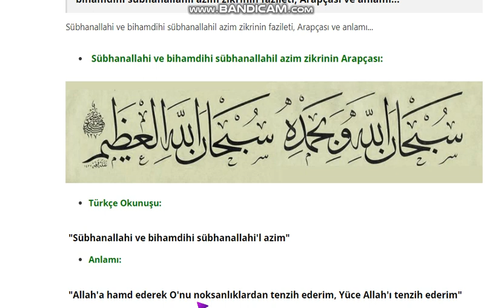Sübhanallahi ve bihamdihi sübhanallahil azim zikrinin Arapçası